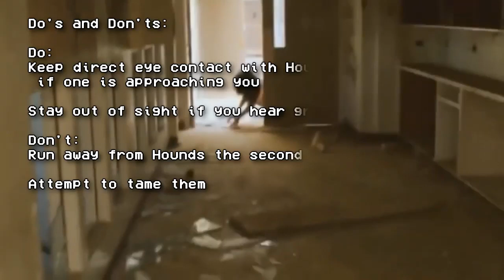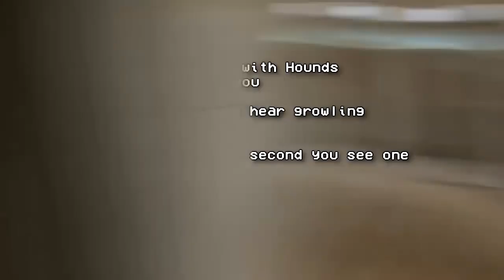The Backrooms Entity 8 - The Hound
in this episode of "The Backrooms" readings, we learn about an entity named "The Hound". The name "Hound" comes from the dog-like nature of these Entities, crawling on all fours and mauling anyone that provokes them. Hounds are humanoids with strange biology, with arms and legs that are built for travel on all fours. They are highly aggressive, and are made aggressive when they see someone in an aggressive state, but can be intimidated by direct eye contact.

The Backrooms wiki is a form of creepypasta featuring noclipping into strange, never-ending levels!

The original author of this entry is Fandom user Icosi.
Rewritten by 1000dumplings.